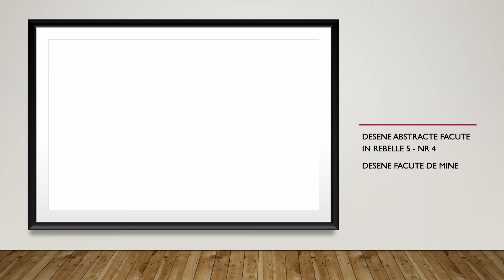Desene abstracte facute in rebelle 5 - nr 4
desene digitale. in acest videoclip veti vedea 9 desene abstracte din categoria amestecuri de culori facute in programul rebelle 5

desenele din acest videoclip

daca iti plac desenele poti da un like si un comentariu
daca vrei sa vezi si alte videoclipuri cu desene te poti abona la canalul desene digitale puf
vizionare placuta!